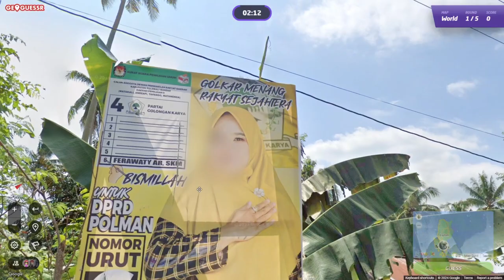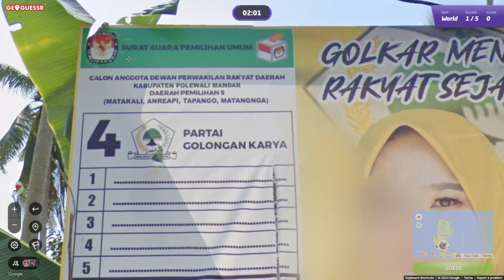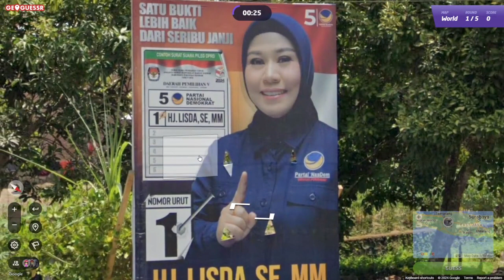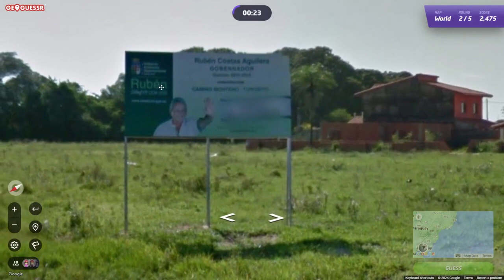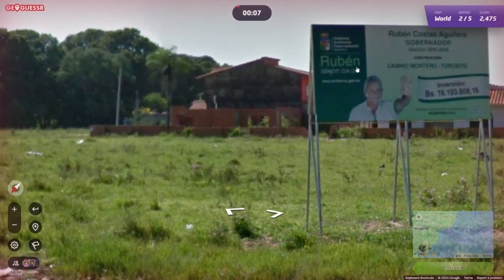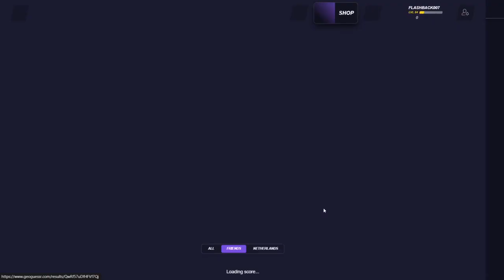GeoGuessr Daily Challenge #1761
Diepe oef